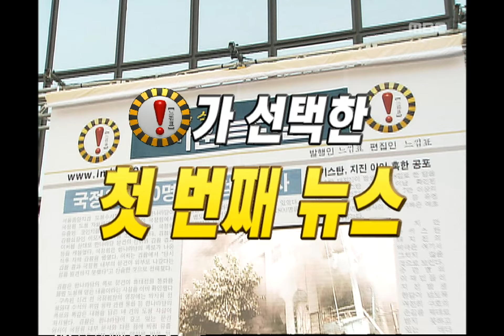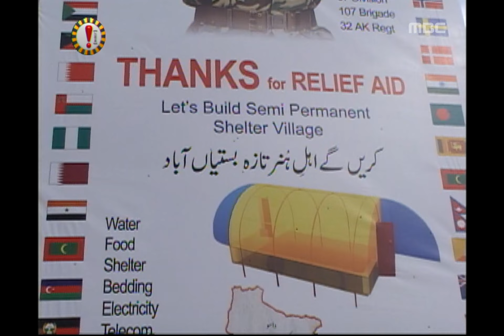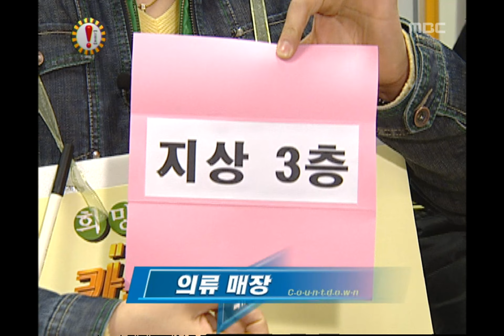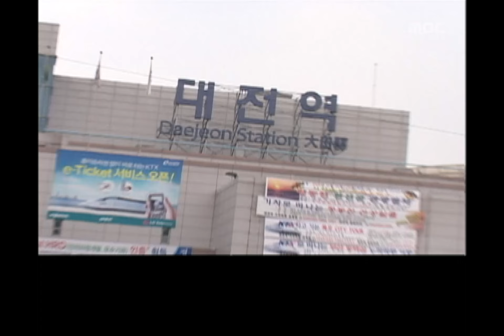!Exclamation Mark, Hopeful News Countdown 희망뉴스 카운트다운 #01, 20051217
[희망뉴스 카운트다운] 파키스탄 취재, 쪽방촌 선물 전달